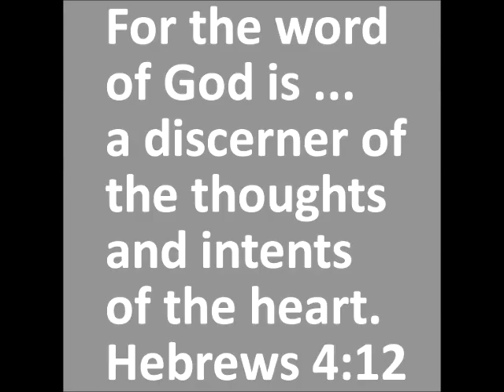Lion News: Greg Shartle Framed By Lawless FBI & Lawless Sherburne County?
Case #: 71-CR-12-705